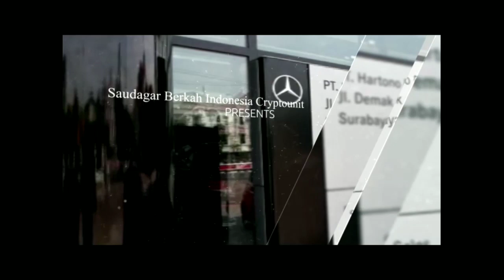testimony cru 2020 of NEEW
New Economic Evolution of the World